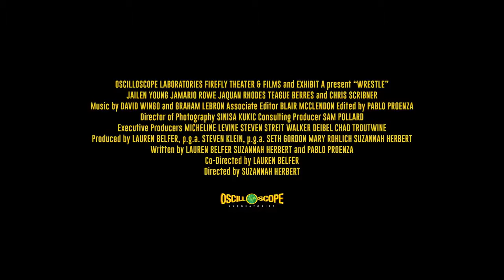Wrestle trailer (2018) - Squawkr.io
Plot:
Jamario, Jaquan, Jailen, and Teague are teammates on the J.O. Johnson High School wrestling team in Huntsville, Alabama. Led by their passionate coach, they are trying to qualify for the State Championships but the pressures outside of the ring – emotional breakdowns, racial profiling by the police, teenage pregnancy – are mounting for each of the young men.